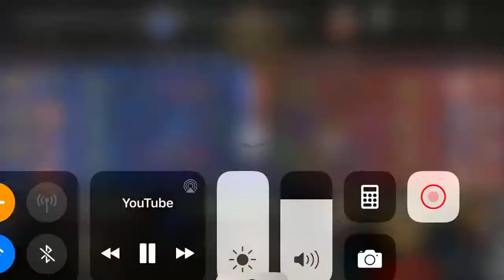EVOS LEGENDS VS DEUS VULT MATCH 1 GROUP D M1 MLBB WORLD CUP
Finally, the groups for the MLBB World Championship 2019 (M1) have now officially been set. The group stage, which will take place from 11 - 14 November, will embark an exciting journey for the 16 best teams in the world. 8 teams will qualify to Playoffs and will make their way in to the Grand Finals from 15 - 17 November 2019.

Group Stage: 14 November 2019

Group D
EVOS Legends (Indonesia)
ONIC PH (Philippines)
Deusvult Esports Team (Russia)
10s Gaming Plus (Japan)

EVOS VS DEUS VULT
DEUS VULT VS EVOS
REKT
DONKEY
OURA
LUMINAIRE
WANN